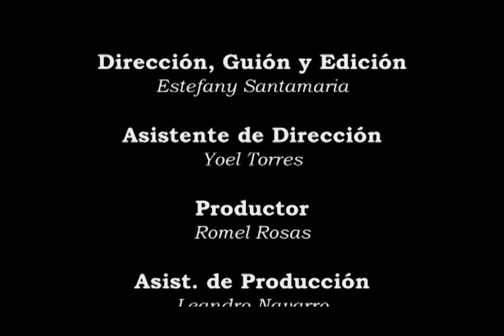Mémoire of a Dream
WROTE, DIRECTED & EDITED BY:
Estefany Santamaria

CAST:
Sheila Da Silva
Kate Montilla
Romel Rosas
Yoel Torres
Estefany Santamaria

ASSISTANT DIRECTOR:
Yoel Torres

PRODUCER:
Romel Rosas

ASSISTANT PRODUCER:
Leandro Navarro

CINEMATOGRAPHY:
Anderson Ramirez

ART DIRECTOR:
Estefany Santamaria

SOUND:
Rafael Garrido